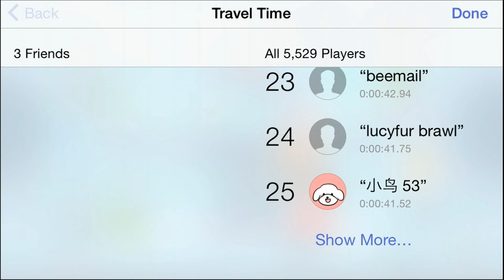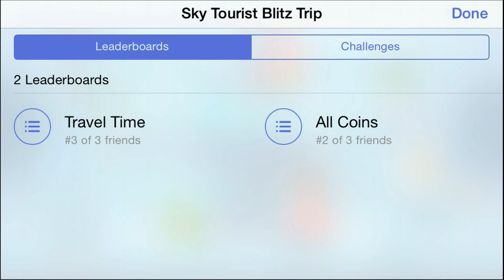Sky Tourist Blitz Trip - Universal - HD Gameplay Trailer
Sky Tourist Blitz Trip by Zoltan Lading

The journey goes on with Petey Pendant, the astro-travel guru. This time he discovers the east side of Plumia, the jungle planet with mild violent inhabitants, who are still making his way difficult.

Escort him on this Blitz Trip on 60 levels with marvellous surrounding, and tricky traps.

Swing among floating islands and structures!
Take one of the many scenic routes!
Solve physics and time based puzzles!
Avoid traps and hostile inhabitants!

KEY FEATURES:

- Innovative game-play mechanics
- Cute characters with a great story
- 60 Beautiful levels
- Stunning soundtracks
- Game Center